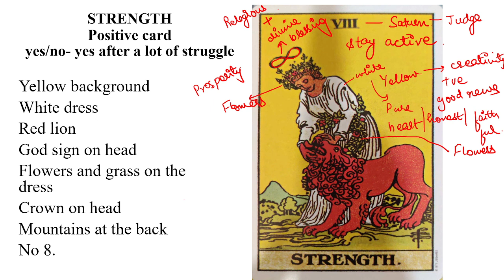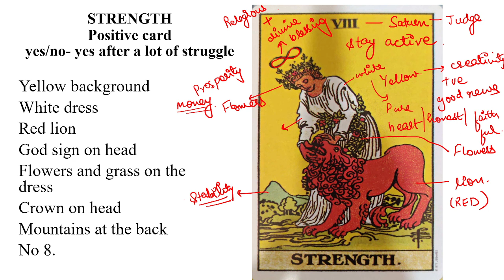basic tarot card course lecture 14 | Surbhi Arria Goyal | 7669357111